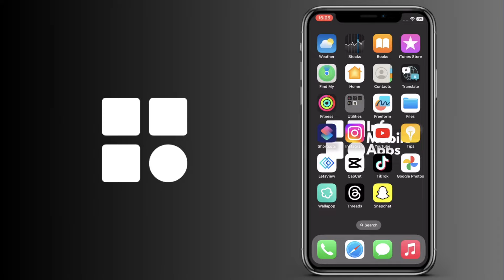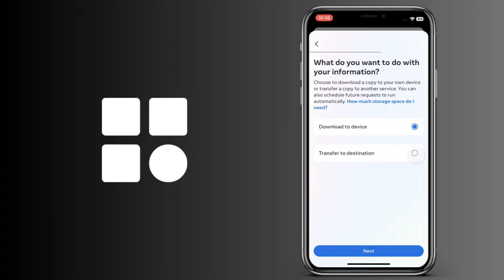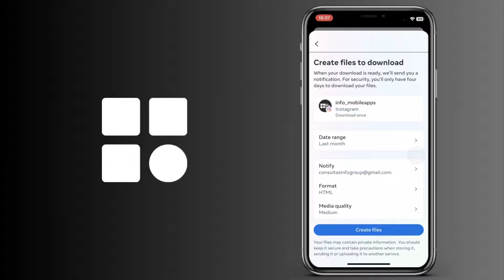Cómo ver el historial de búsqueda eliminado en Instagram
Cómo encontrar el historial de búsqueda eliminado en Instagram

💡Recibe un truco de un minuto al día en tu correo (gratis)